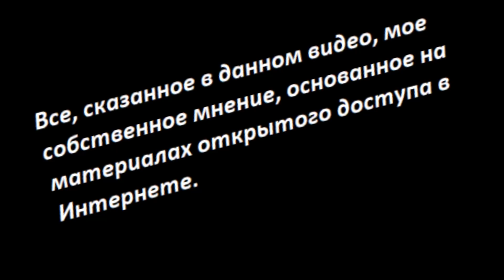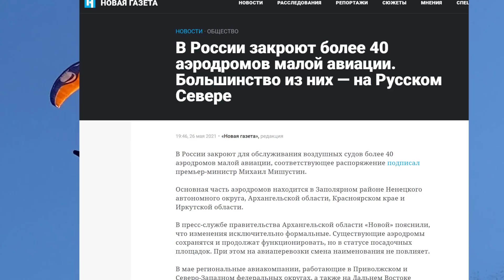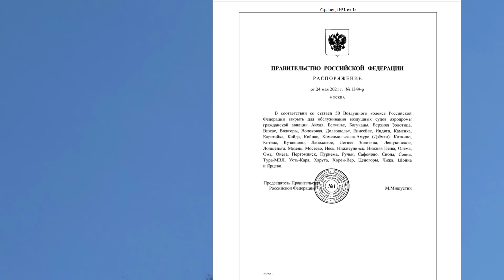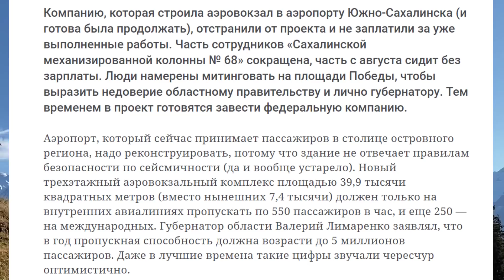НЕБО ЗАКРЫВАЮТ № 2759